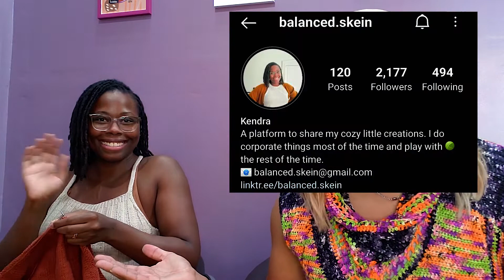Local Fiber Youtuber Chat At Miss Purl LYS ft. Balanced Skein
Want to Send Happy Mail? Shoot me an email and we'll go from there!

* Personal information will NEVER be shared on camera but please keep in mind the contents of your happy mail may be shared on the channel :)
- Shout Outs
- CUSTOM Emojis and Pictures next to your name when interacting on my channel
- LIVE Morning Workouts, LIVE Recipes + Cooking, Health Advice
- and LIVE Movie/Show Watch Alongs while we crochet: